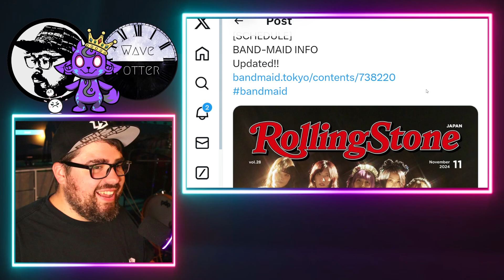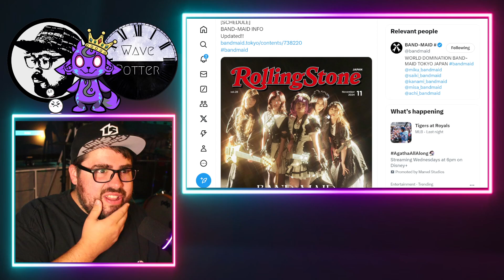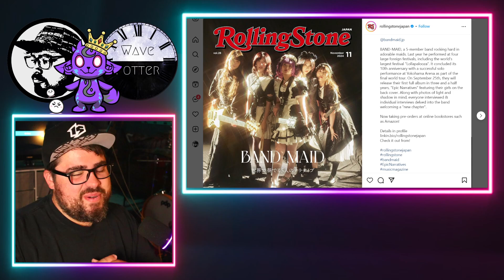BAND-MAID Achieves World Domination!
BAND-MAID shares some epic news of their World Domination a week before their new album EPIC NARRATIVES drops!

Mailing Address:
Wave Potter